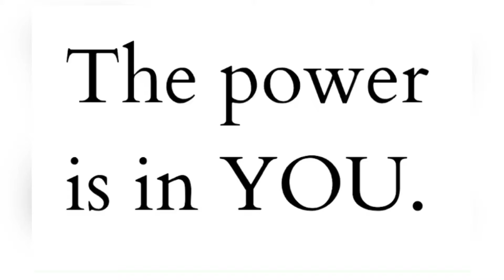THIS MESSAGE IS MEANT FOR YOU, YEA YOU❗️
PLEASE DON’T BE DISCOURAGED🤍